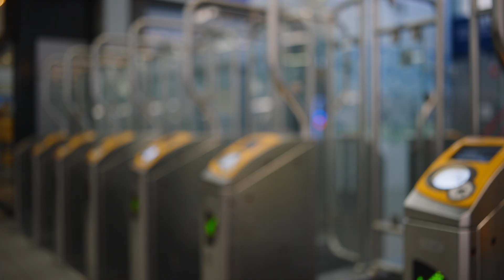A journey with Delft Hyperloop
Imagine stepping into a Hyperloop Pod at Amsterdam Zuid station, and arriving in Paris in just 30 minutes.

Join us, as we demonstrate how we would envision a journey while traveling with a Hyperloop system.